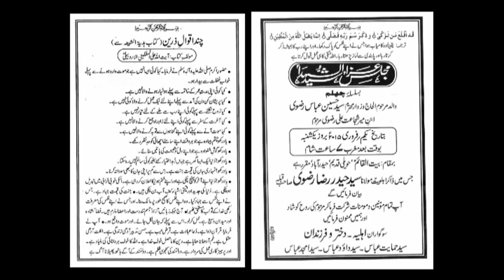Syed Hyder Raza Razvi majlis on Ilm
Majlis e Aza basilsila e Chehlum
Syed Hussain Abbas ibn Mir Shuja'at Ali
At Baitul Qayam, Hyderabad, Deccan.